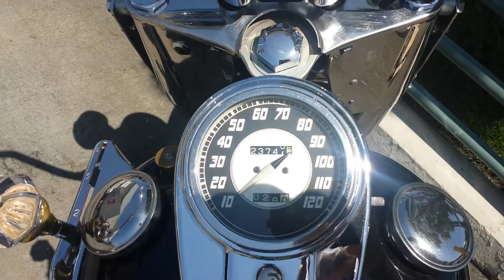50 panhead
50 panhead